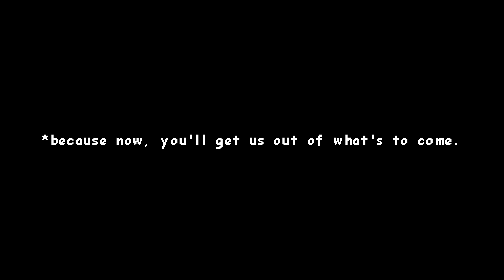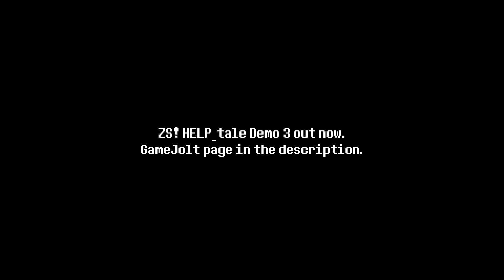ZS! HELP_tale Demo 3 Official Release